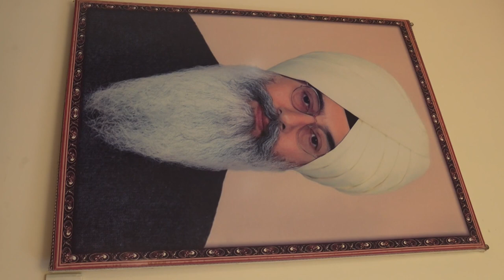Lovely & Jasmine Wedding